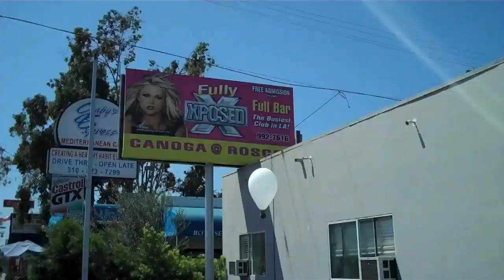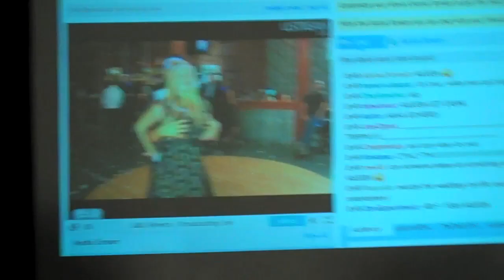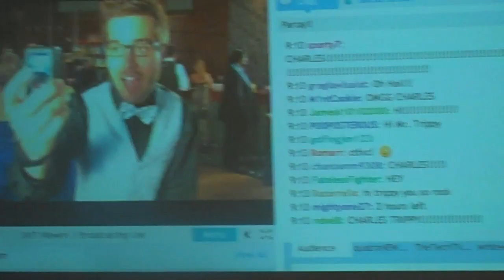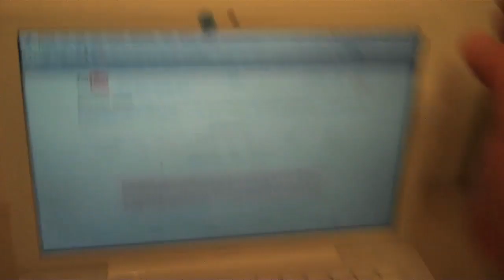Man Attacked At Wedding!! (9.6.09 - Day 129)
help support the vlogs and keep them going! - you get free stuff too! Got to love crazy people at weddings!